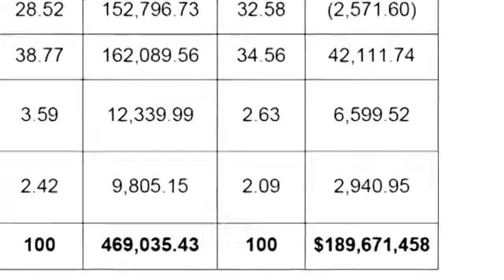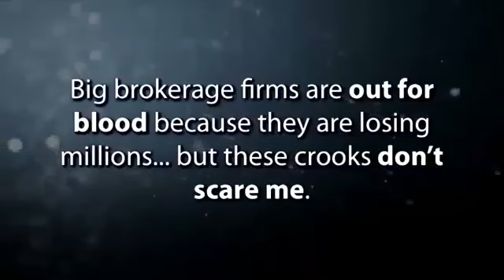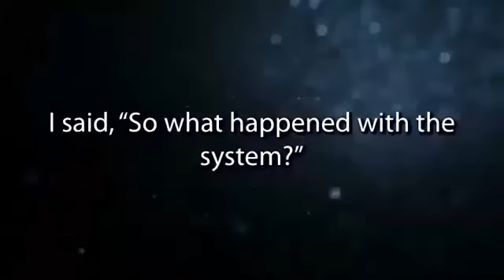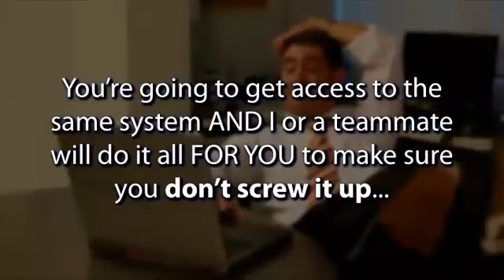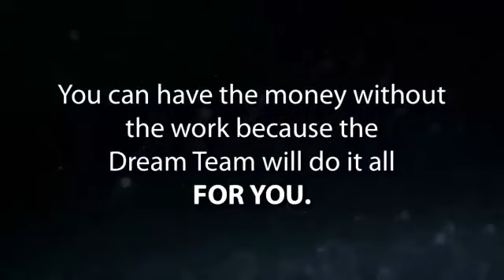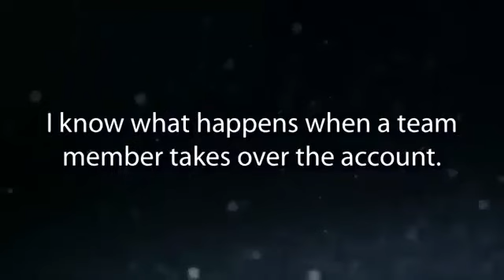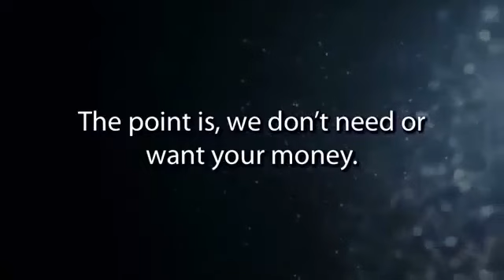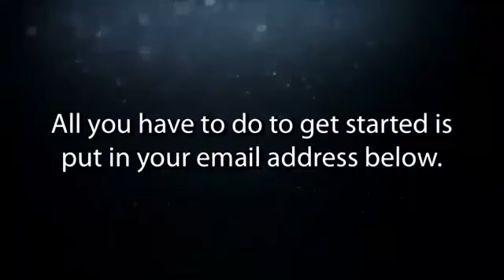The Secret to Make Money Online in 2017